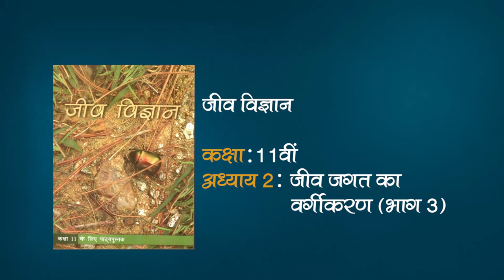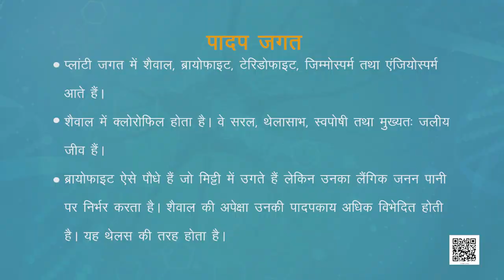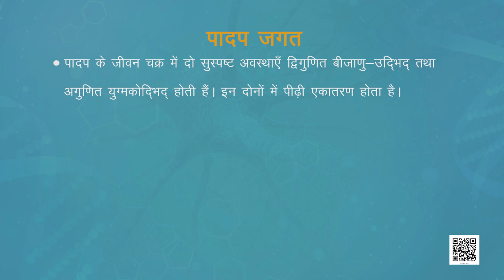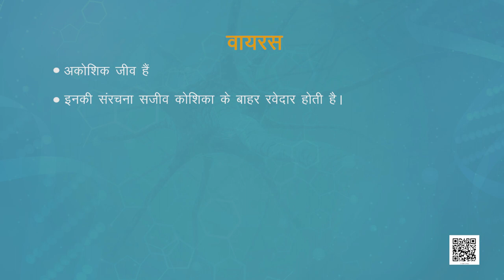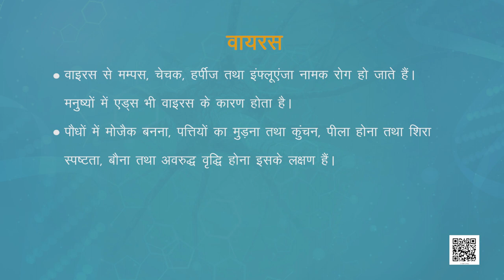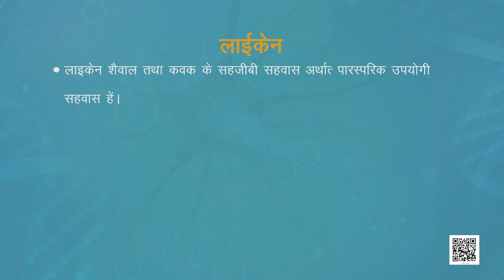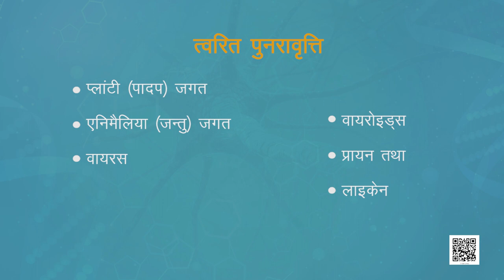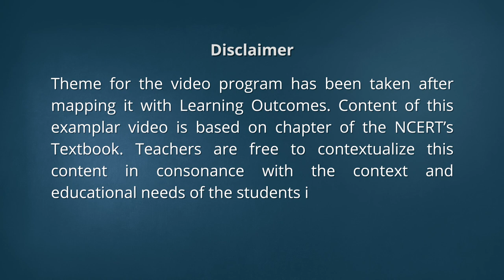कक्षा 11. जीव विज्ञान: पाठ 2. जीव जगत का वर्गीकरण (भाग 3)